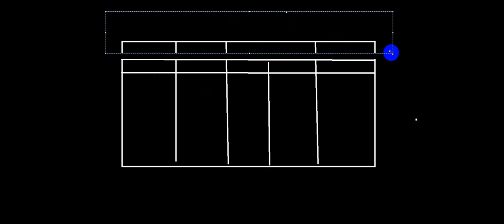La comptabilité générale bi darija-provision des titres TP et TVP